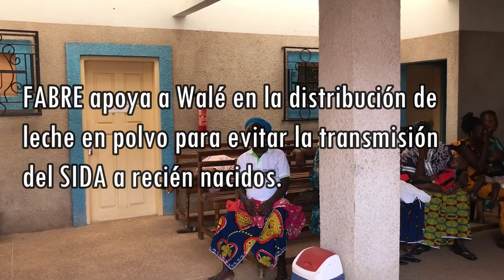Cena benéfica de FABRE para el Centro Médico Social Wale